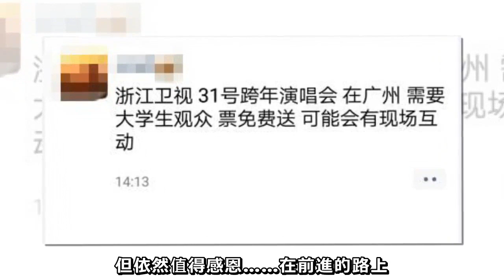不要臉！害死高以翔硬要辦跨年 浙江衛視晚會主題曝…超噁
中國大陸《浙江衛視》電視台旗下的《追我吧》節目，上月底不幸發生高以翔猝死，消息傳出後，民眾質疑節目組危機處理方式，更對於電視台未鄭重道歉並還原事情始末，

感到相當不滿，不過電視台似乎並沒有有要讓民眾息怒的意思，照常宣布要辦跨年晚會，還把主題定為「感恩有你」，讓網友火大抵制。

據陸媒報導，浙江衛視公布2019跨年晚會將在12月31日晚間7點半在廣州舉行，此次的主題設定為「感恩有你」，並將由主持《追我吧》的華少擔綱晚會主持人，

而今（30）釋出晚會宣傳片，只見電視台打造出溫馨的形象，在影片中使用煽情的音樂，並錄下許多民眾辛苦的日常，同時邀請他們一一訴說對重要的人的感謝。